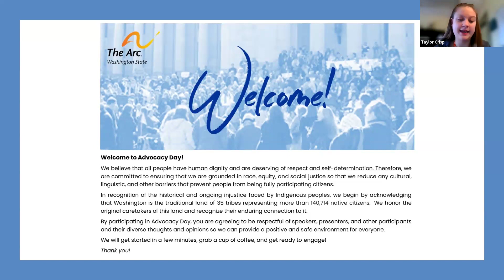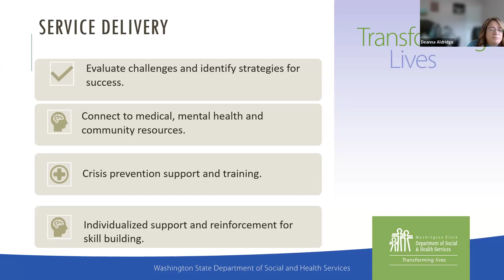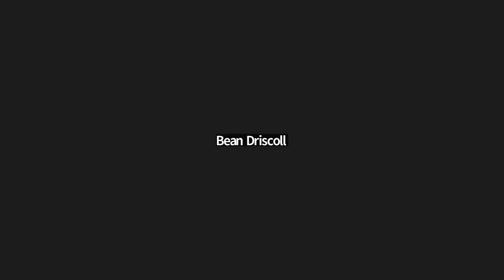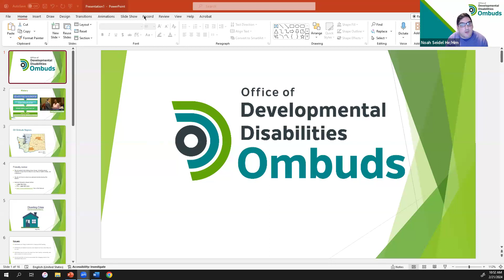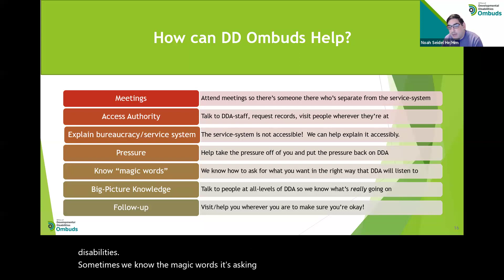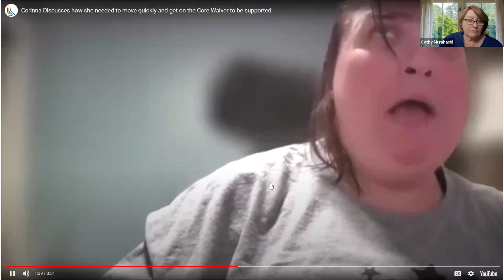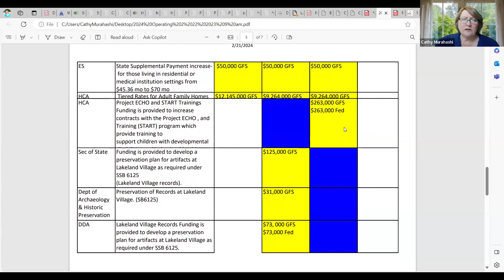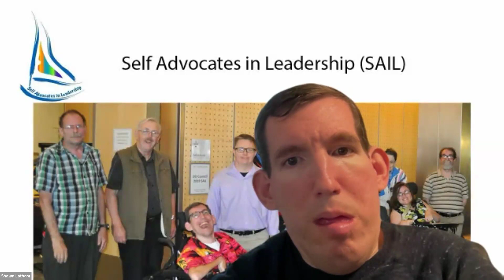DD Advocacy Day February 21, 2024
Topic: Why are so Many People in Crisis?
Summary: Our systems are not designed to accommodate the needs of people with I/DD, particularly those with unique physical needs or who experience challenges in expressing their needs. There are very few providers who have experience and training to support the needs of this population. When we don’t design and resource for equal access and opportunity it can cause people to go into crisis and end up in emergency rooms, jails, or other inappropriate facilities. To prevent these crises there must be investment in training and planning so that people with I/DD receive proper support so they can live in their community.

Guests:  DDA panel, Katrina Davis, Noah Siedel, DD Ombuds, Kelly Church and Diana Larson, Family Mentoring Project, Robin Tatsuda, The Arc of King County, Carol Allread, Corinna Fale.